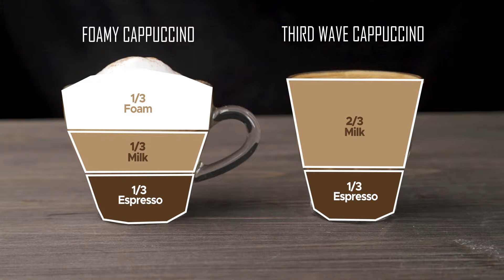Learn How To Make a Cappuccino | 2 Methods & Recipes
Just a quick look at the cappuccino recipe. Confusing isn't it? Several recipes already exist around the world, but how do you know what to do and how to do it.
This tutorial explains the difference between classic and traditional cappuccino.

Contents :

0:00 - Intro
0:13 - Third wave cappuccino
0:52 - Third wave recipe
1:00 - Foamy cappuccino
1:28 - Foamy cappuccino Recipe
1:49 - Comparison

Don't give up and make it happen !